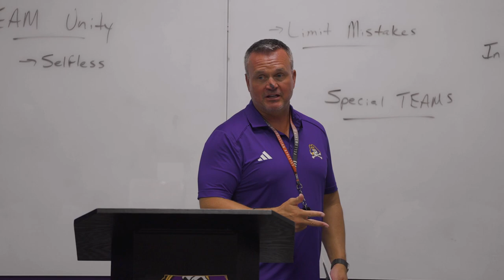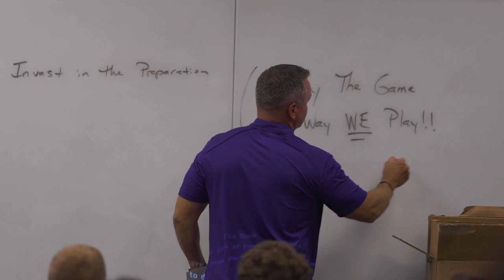We The East 6.1